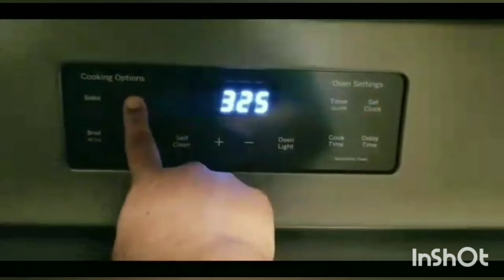Home Made Banana Bread //Dry Fruits Banana Bread//Whole Wheat flour Banana Bread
BANANA BREAD